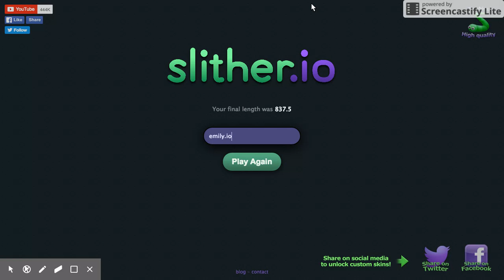slither.io gameplay!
Tate- tate.chapman
Emily- emi.kitty_

Find this game:

slither.io on google